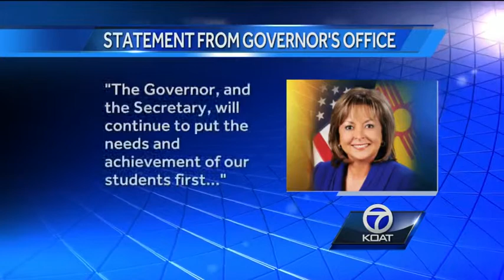Hanna Skandera Confirmation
Tonight we are hearing exclusively from Education Secretary Hanna Skander, after four years a designate she was finally confirmed today.